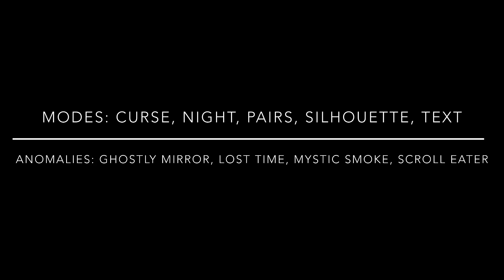The Secret Society: Hidden Mystery - Street of Bruges Hidden Objects